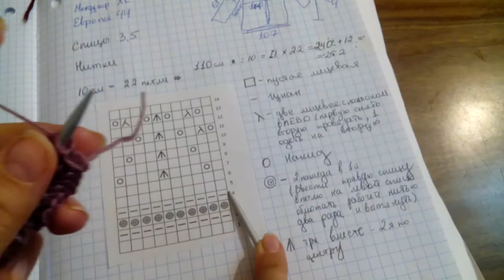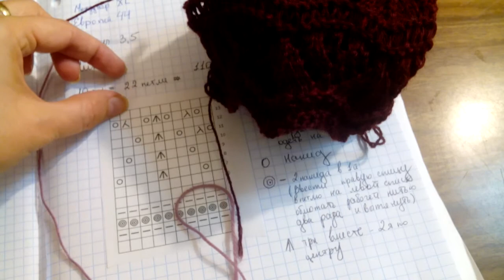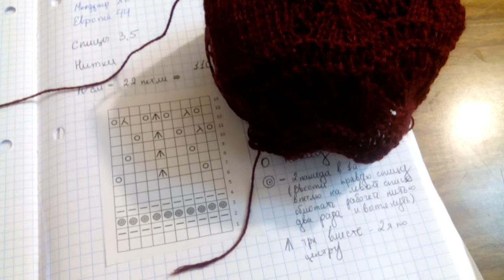Кардиган "Энни" МК Часть 2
Красивый, ажурный кардиган из шерсти. Давайте вместе создадим этот прекрасный и неповторимый кардиган. Этот кардиган был придуман и разработан мной, а ажурный узор взят с интернета.
Размер  Российский 52.
Нитки 100гр - 400 м Estelle Цвет 406
Спицы 3,5